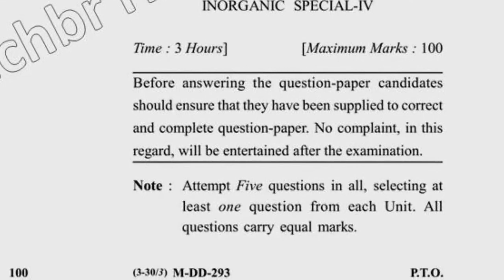MSc Chemistry 4th Sem Inorganic Special IV Question Paper